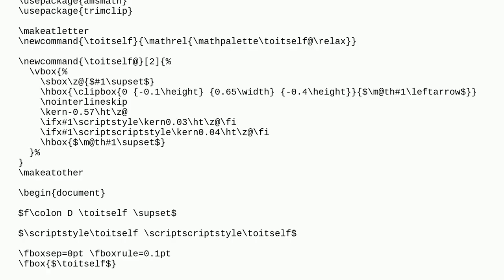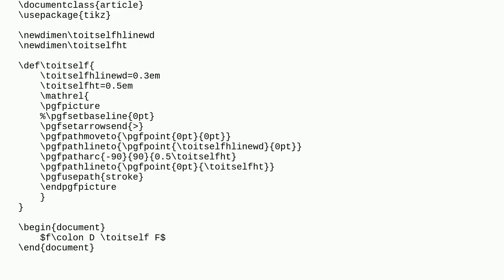Tex: Construct symbol for map onto itself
Construct symbol for map onto itself

A special thanks goes out to the community

  stacking-symbols symbols